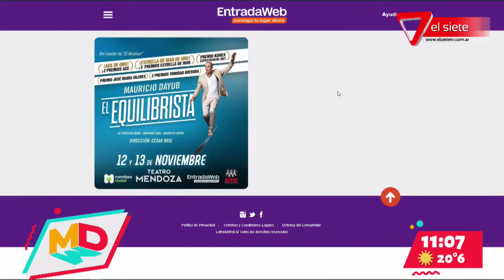TEATRO | Mauricio Dayub regresa a Mendoza con "El Equilibrista"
El reconocido actor Maurico Dayub, regresa luego de las excelentes repercuisiones que su exitosa obra "El equilibrista" dejó en nuestra provincia después de su última visita. El espectáculo nos conduce a transitar todas las emociones, atravesando distintos personajes y circunstancias de la vida que nos invitan a reflexionar.

Las funciones serán los dias 12 y 13 de noviembre en el Teatro Mendoza , podés adquirir tu entrada a través de EntradaWeb.com